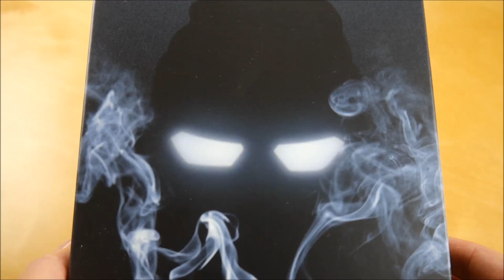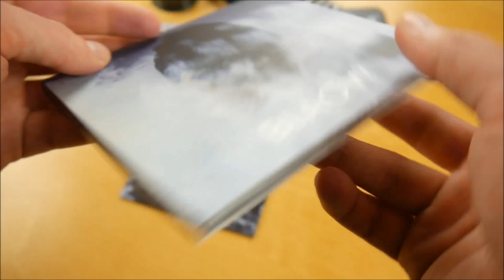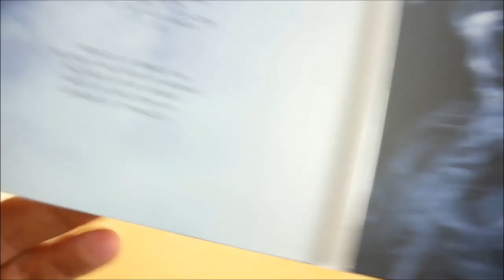Lance Butters - Blaow Box Unboxing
In diesem Video zeige ich euch die Blaow Box von Lance Butters.
► Hier könnt ihr das Album kaufen:
Weitere Musik von Lance Butters

► ALBUM INFOS
Lance Butters - Blaow
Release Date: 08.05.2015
Kaufpreis: 39,90 €

Blaow Box Inhalt:
- Album
- Album Instrumentals
- Socken
- Grinder
- Blech Box
- Papers + Filter Tips

Blaow Tracklist:
01. BLAOW
02. Deal with it
03. Addicted
04. RAW
05. Ich & mein Hut
06. Angebot (Skit)
07. Puff Puff Pass
08. Free Lance Butters
09. Auf Deutschrap
10. Alltag
11. Es zieht/Ich zieh
12. Weißer Rauch
13. 30

Blaow Info:
Das neue Album von Lance Butters erscheint am 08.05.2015 über Four Music.